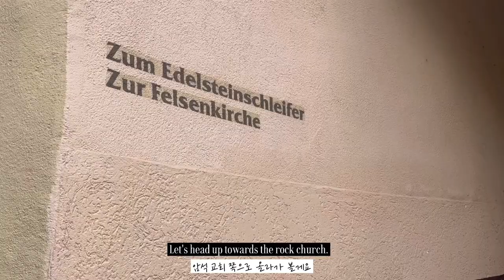Germany travel vlog Idar-Oberstein